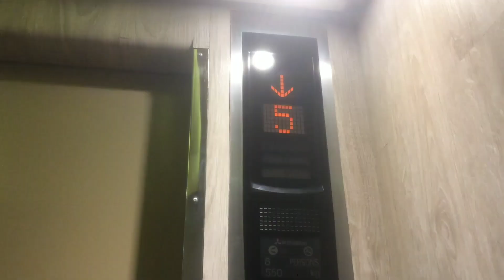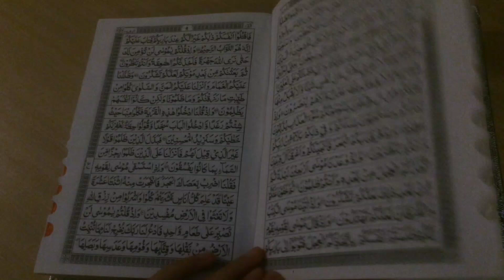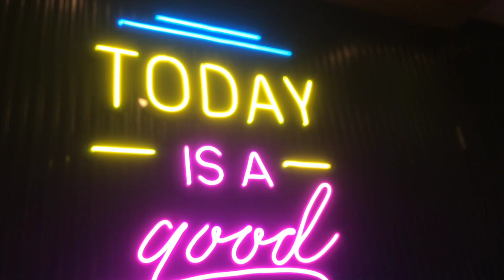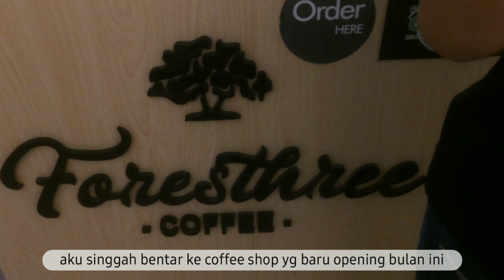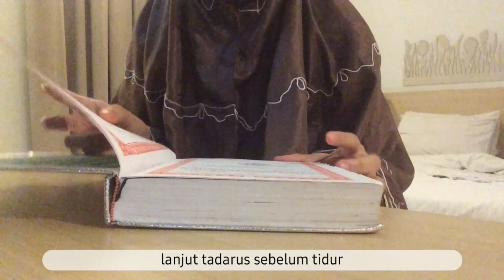A day in my life | make arabic, fasting, tadarus, new coffee shop 📖🍉☕🥤 Ramadhan 2023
hai..

Terimakasih